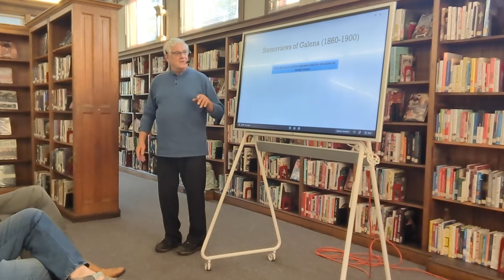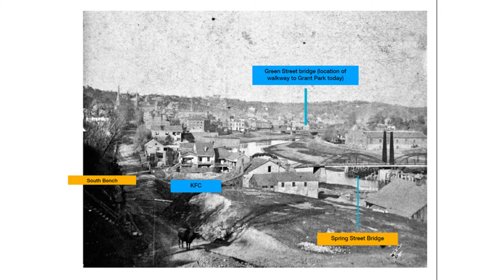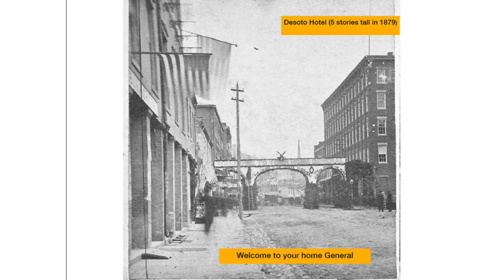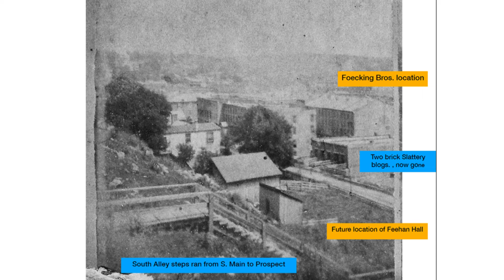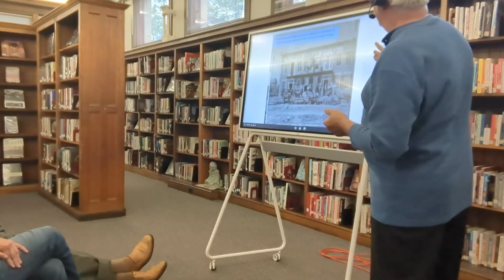Stereoviews of Galena Part 2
Galena has a very rich history. Dale Glick has curated a collection of over seventy stereoviews featuring houses and scenes of Galena in its earliest years.

Dale (he/him) is a historical librarian at the Galena Public Library. He has been fortunate to meet several prominent researchers in the Galena area who had original stereoviews. In July, he presented many of them to an engaged audience. To view the recording the first presentation visit our Youtube channel